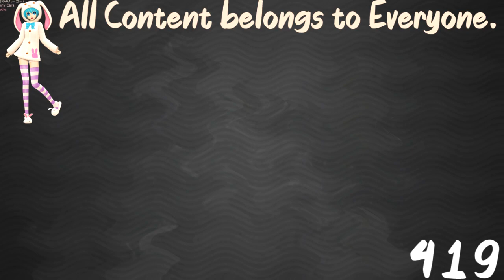(REQUESTED) TROC 3 - Merge Intro In Swist Major